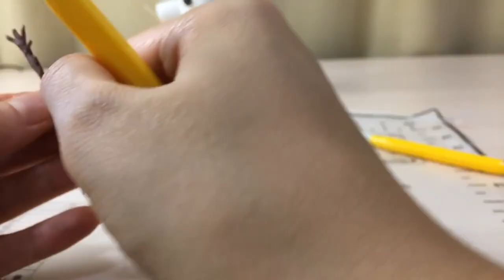Олаф из мастики. How to Make a Fondant Olaf from Disney's Frozen Cake Decorating Tutorial Танинторт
Как сделать снеговика Олаф из мастики ( сахарной пасты) Очень
 просто делаем своими руками снеговика Олаф из мультфильма" Холодное сердце". Подробный , пошаговый урок по лепке !